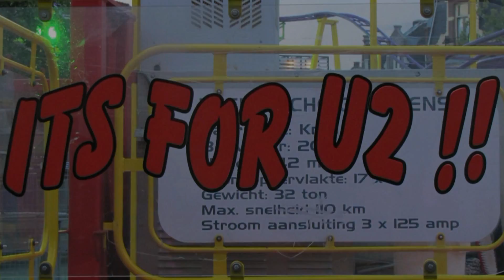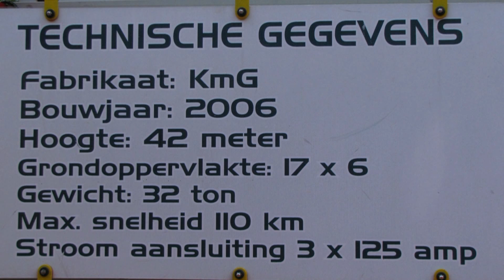Cyber one onride @ Tilburg 2012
De Cyber One op de Tilburgse kermis